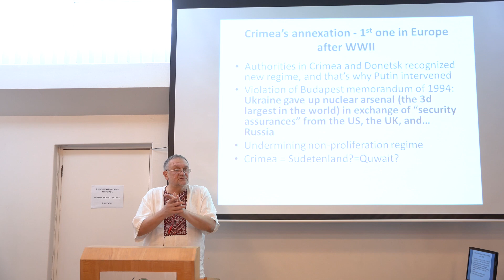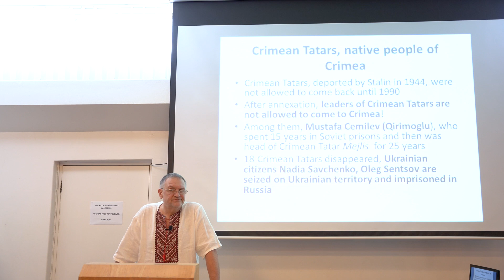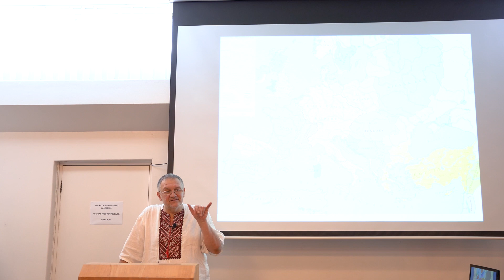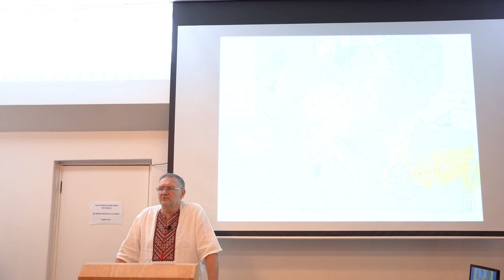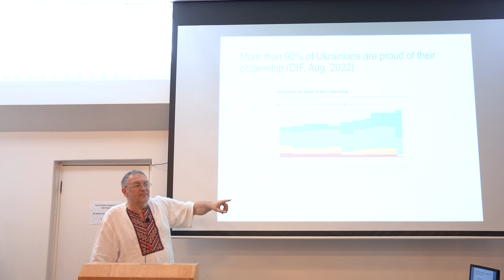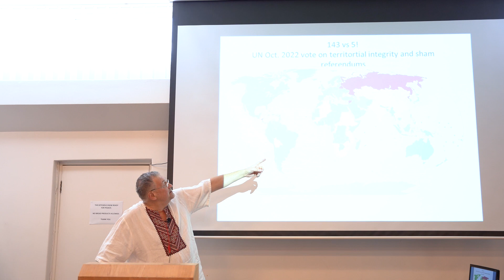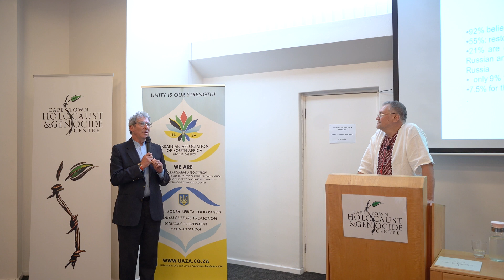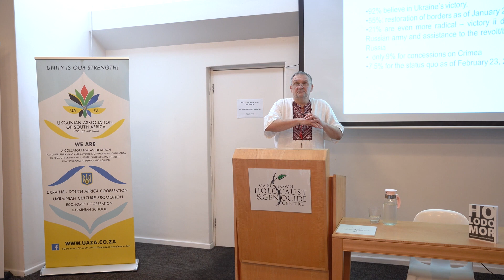Talk: Russian-Ukrainian war and road to genocide by Olexiy Haran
Olexiy Haran is a professor of Comparative Politics at the National University of Kyiv Mohyla Academy.

He is the leading political analyst
in Ukraine and author of multiple books,
 including «From Brezhnev to Zelensky:
Dilemmas of Ukrainian political scientist» (2021)
and co-editor of «Constructing a Political
Nation: Changes in the Attitudes of
Ukrainians during the War in Donbas»
(2017), «Ukraine in Europe: Questions &
Answers»(2009), «Russia and Ukraine:
Ten Years of Transformation»
 (Moscow 2003).

In 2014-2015, as a political scientist,
Prof. Haran spent several weeks at the
frontline near Mariupol, Luhansk,
Avdiivka and Donetsk airport.

Prof. Haran performed his talk on Russian-Ukrainian war and road to genocide on 16 April at the Holocaust Center in Cape Town